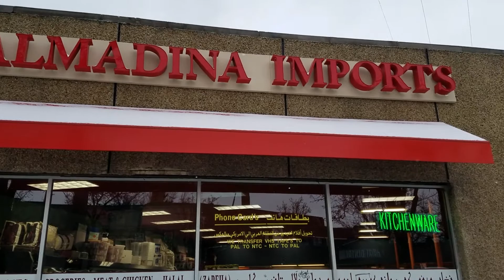5 Healthy Grocery Shopping Tips (Arabic language)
Here are 5 grocery shopping tips to live a healthier life.